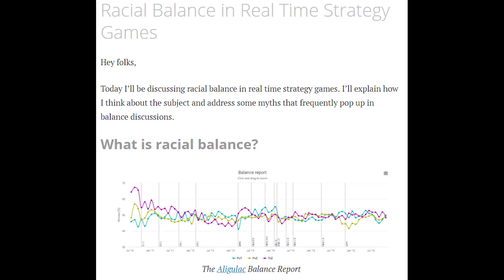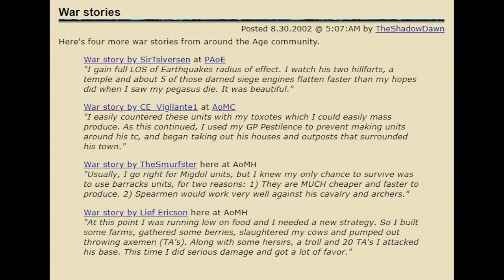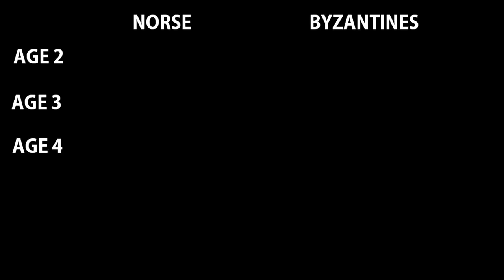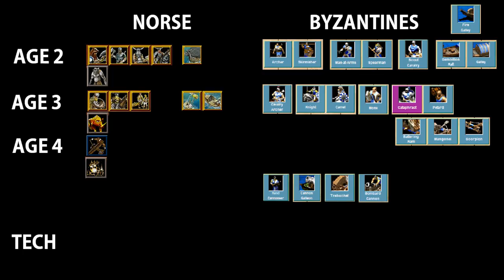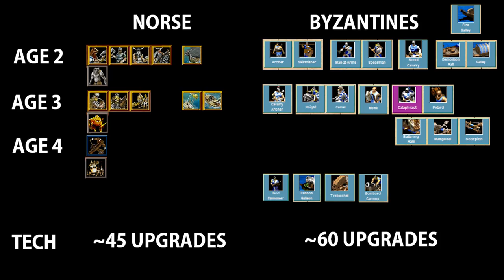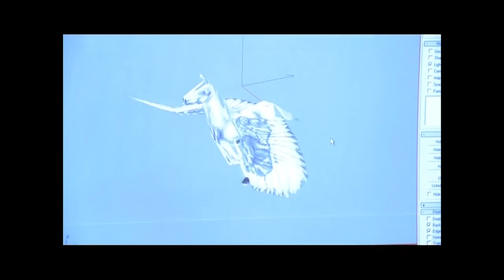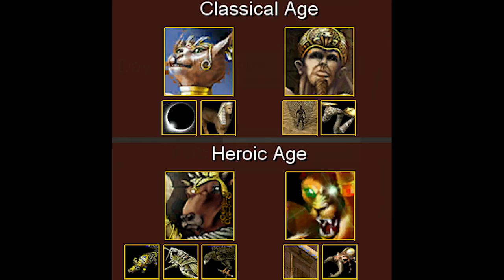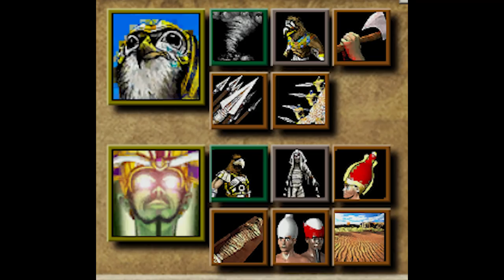Age of Mythology Retrospective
Hey folks! Today's video is the first in a four-part series of retrospectives I'll be doing on the Age of Empires series. I'll be covering Age of Empires I, Age of Empires II, Age of Mythology, and Age of Empires III.

In terms of my background, I've been playing the Age series for more than 20 years, stretching back to Age of Empires I. I started playing online in Age of Empires II, started playing competitively in Age of Mythology, and was one of the top-ranked players in the world in Age of Titans. I’m probably best known for my competitive performance in Age of Empires III, where I was a finalist in the World Cyber Games.

Production Notes:
- My apologies to Ms. Swanson (the UI designer on Age of Mythology) for getting her first name wrong - it's Karen, not Julie. Sorry.

References
(Gamasutra Interview with Bruce Shelley)